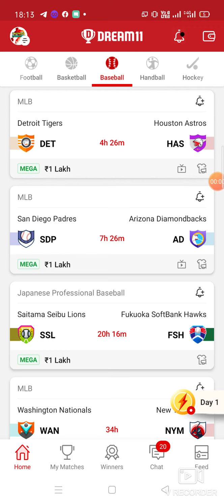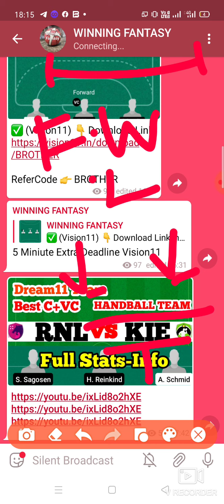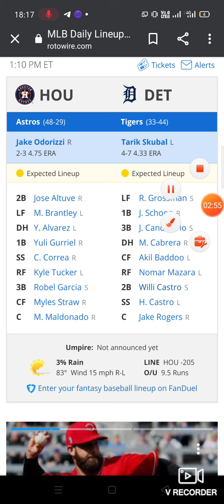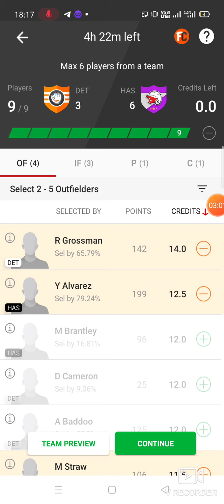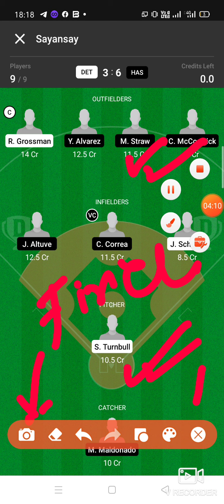DET vs HAS || DET vs HAS BASEBALL DREAM11 TEAM || MAJOR LEAGUE BASEBALL DREAM11 TEAM PREDICTION